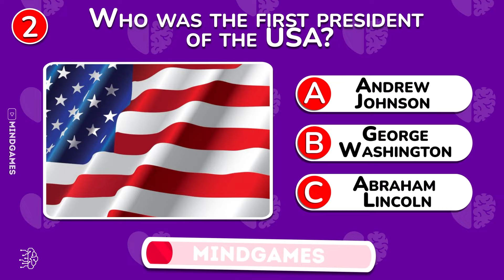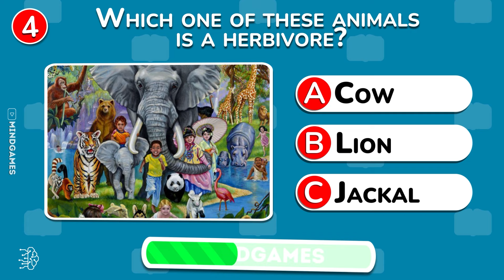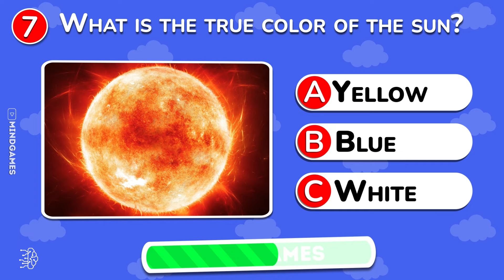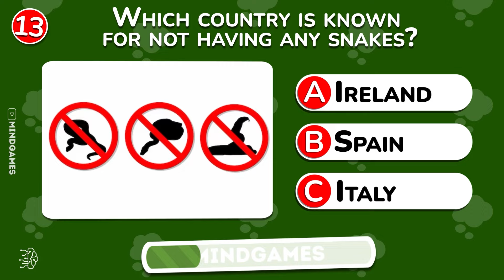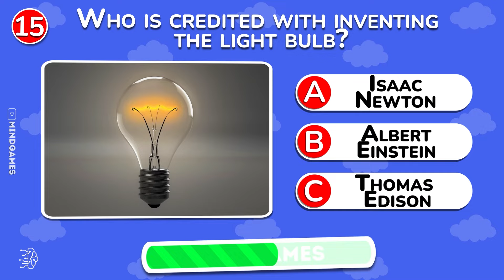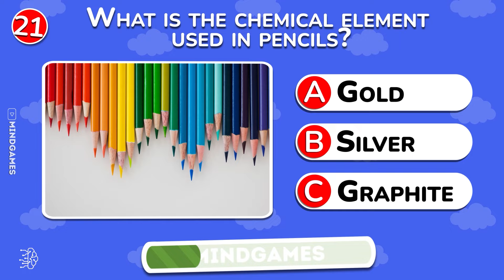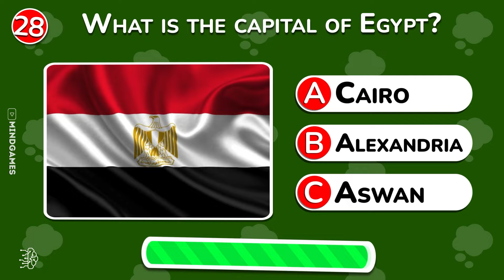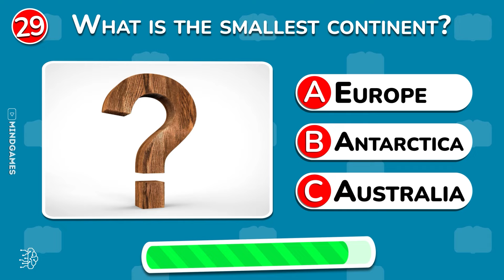How Good is Your General Knowledge? Take This 30-Question Quiz To Find Out! 🧠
Think you have a good amount of general knowledge? Test yourself with this 30-question quiz and see how much you know!

This general knowledge quiz covers a wide range of topics, so get ready to put your brain to the test. From history to pop culture to science, you'll need to know it all to score well on this quiz. So grab a pen and paper, and let's see how good your general knowledge truly is!